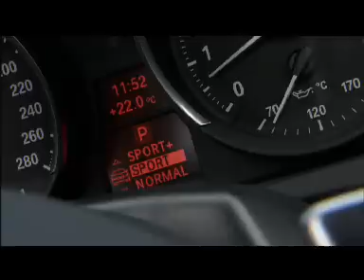Nuevo BMW Z4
Imágenes del nuevo BMW Z4